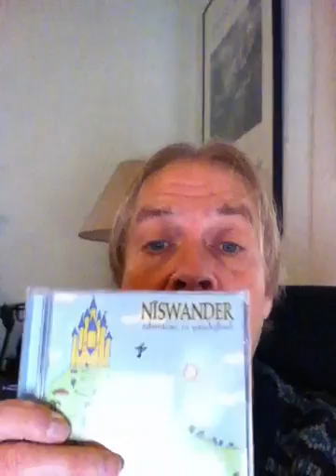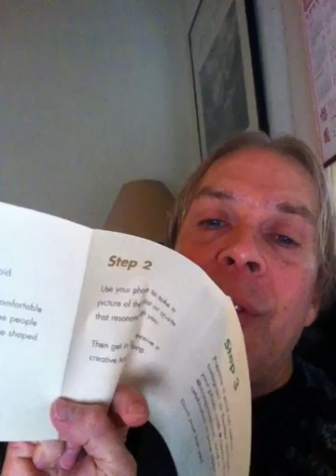NAMM Convention Thoughts 2017- Moog, Aronoff- Wait for the SURPRISE at the end!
I attended my first ever NAMM  (National Association of Music Manufacturers) Convention in Anaheim, California on January 21st and had a lot of thoughts to share about my experience including the people, the equipment, live music, etc.  This video includes stories about Moog's special tribute, drummer Kenny Aronoff's visit, and a there is a special surprise at the end..  A hint: Some originals from Phil Spector's Wall of Sound LIVE!